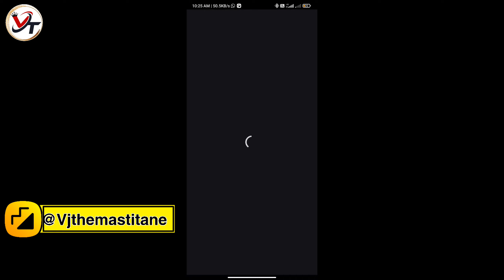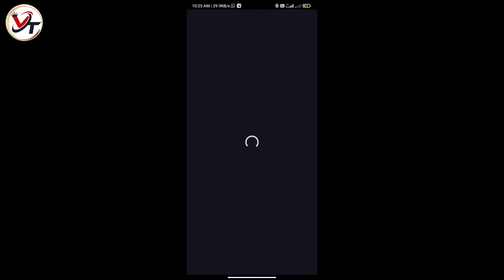Moj app ke kisi bhi videos pe badhaye views & like | 100% moj video viral | moj video viral tricks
Moj app ke kisi bhi videos pe badhaye views & like | 100% moj video viral | moj video viral tricks | Vj Thakur Tech

 video content:- Moj app ke kisi bhi videos pe badhaye views & like | 100% moj video viral | moj video viral tricks | Vj Thakur Tech